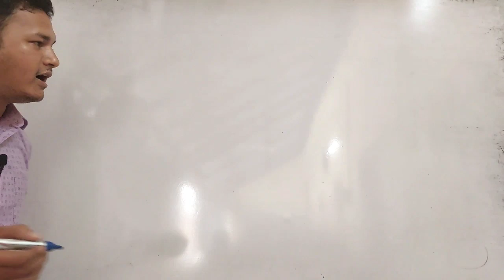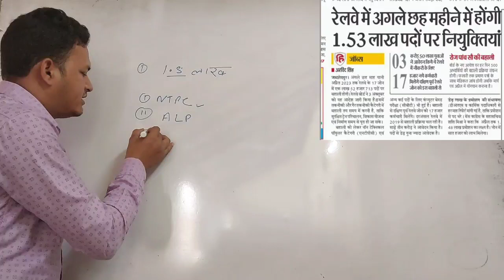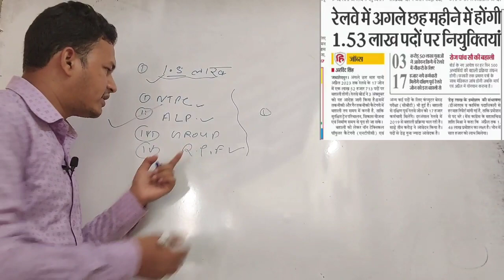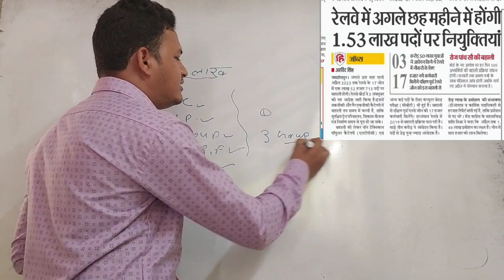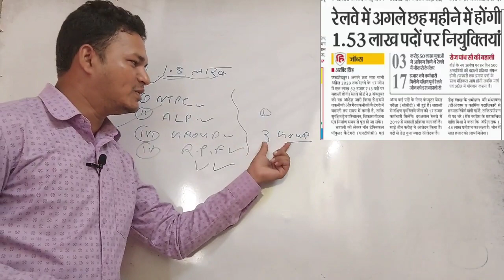RAILWAY में आने वाली है बड़ी भर्ती | BY SHRAVAN SIR MATH SPECIAL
SSC GD 2022 SSC GD math by Shravan Sir 2022
SSCGD Ambedkar classes
ambedkarclasses ckp
ssc gd Rahul sir
ssc gd gk by Rahul sir